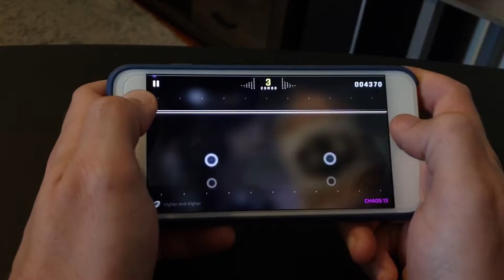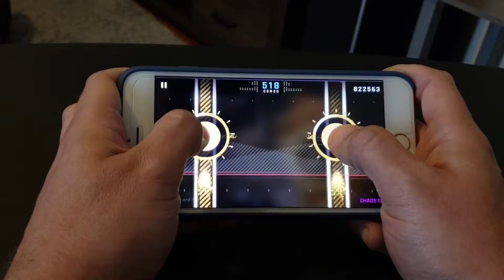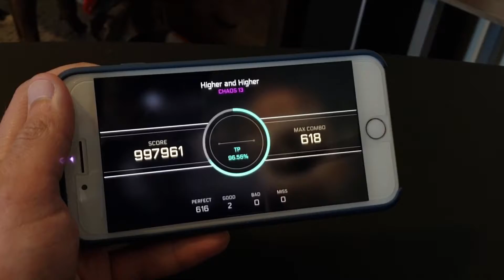Cytus 2 Gameplay - JOE / Higher and Higher - CHAOS - Thumbs - v1.4